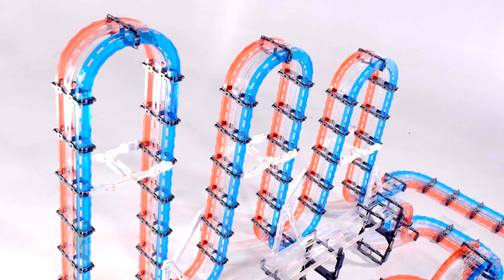Giới thiệu đồ chơi Thần Xe Đại Chiến #13 | Giới Thiệu Hoành Thiên Thần Tốc